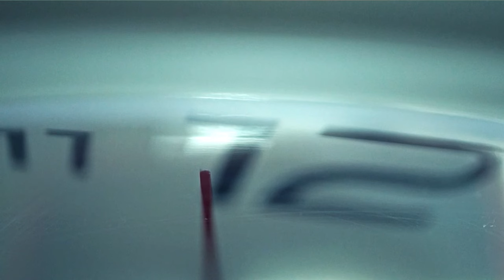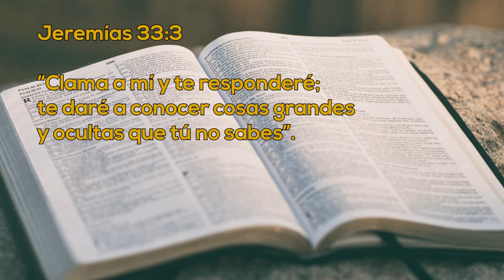Un Momento de Paz 31 octubre 2024 | Mareny Magali Velázquez | Testimonios en UMtv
Hoy tenemos el inmenso honor de presentar a Mareny Magali Velázquez, una mujer cuya alma brilla con la luz de experiencias profundamente transformadoras a través de la oración. Su historia es un testimonio vibrante de cómo Dios se manifiesta en nuestra vida a través de ángeles que a menudo no reconocemos, pero que aparecen en los momentos más inesperados. Estas personas, que surgen como torrentes de esperanza en nuestro camino, son instrumentos divinos, colocados por Su voluntad en lugares y momentos precisos para realizar milagros en nosotros.

Magali comparte con nosotros un relato conmovedor de su ministerio de venta de libros, donde la mano de Dios se hizo palpable. En un encuentro que parecía ordinario, se encontró con alguien que la había visto en la iglesia, y aunque prometieron volver a verse días después, un giro extraordinario de los acontecimientos reveló la majestuosidad divina: la casa donde había estado con esa persona, según contaron los vecinos, había estado vacía por un tiempo. Un milagro más tejido en el intrincado tapiz de su vida.

No puedes dejar de ser testigo de estas increíbles manifestaciones de fe y de amor. Las vivencias de Magali son un canto a la maravilla de lo sobrenatural, y te invitan a abrir tu corazón a la posibilidad de lo inesperado. ¡Déjate inspirar por esta travesía de luz y esperanza!